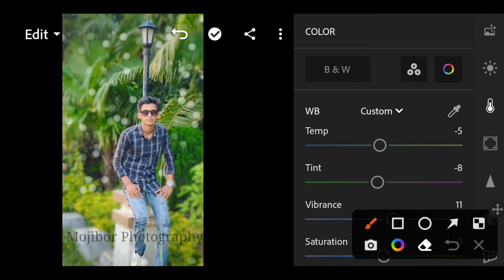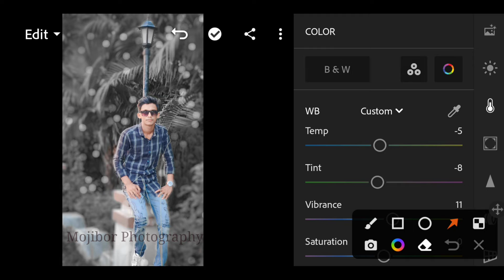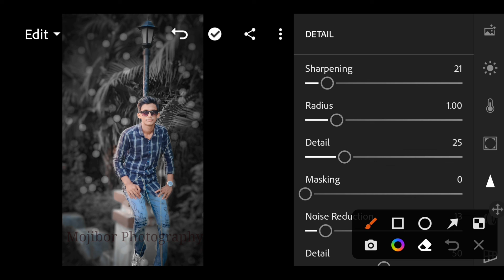Lightroom dark photo editing||Dark effect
Le photo editing
Lightroom editing